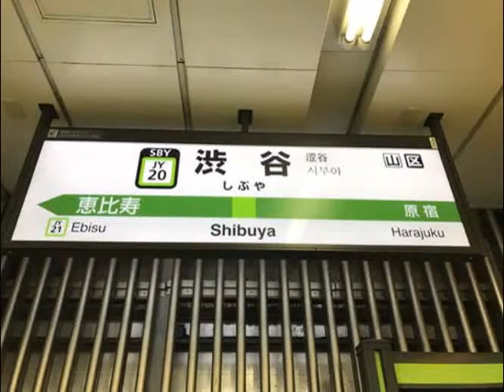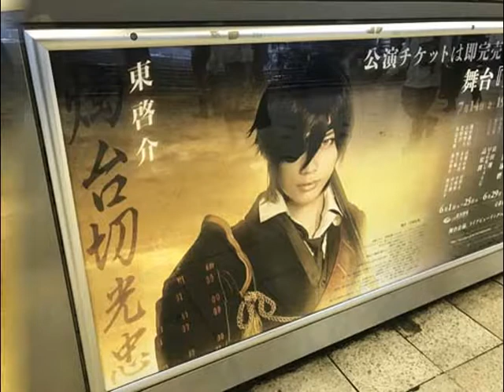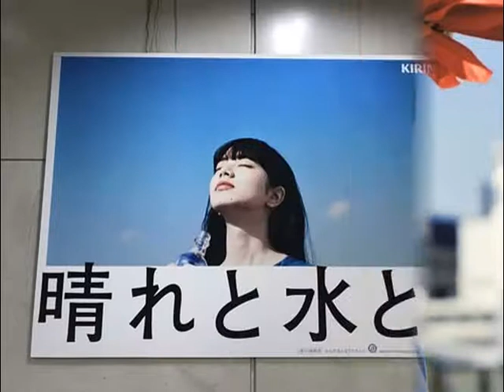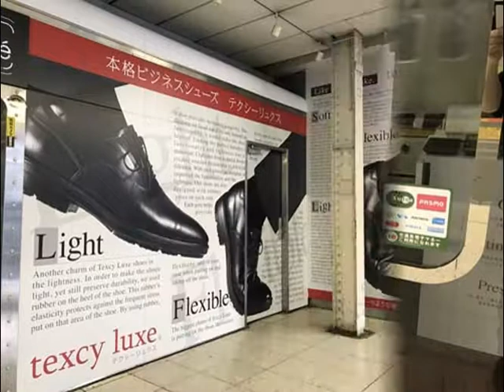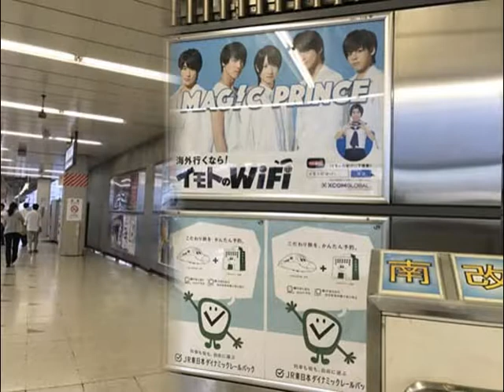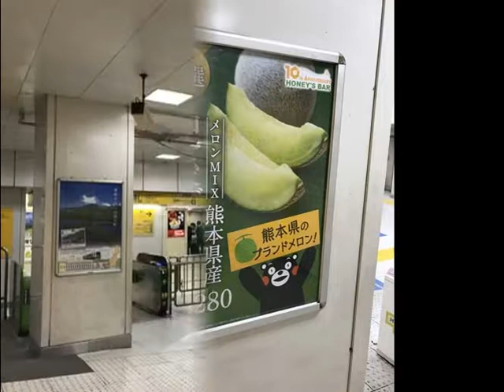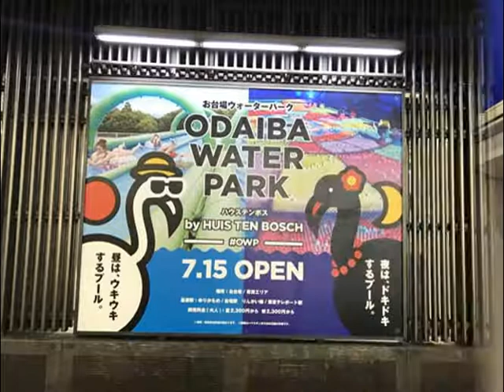小松菜奈,他【広告スライド★2017/6/2：Week22】渋谷駅（5）ビルボード広告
- Shibuya Station HOT 100 Graphics（Jun. 2, 2017）Vol.5